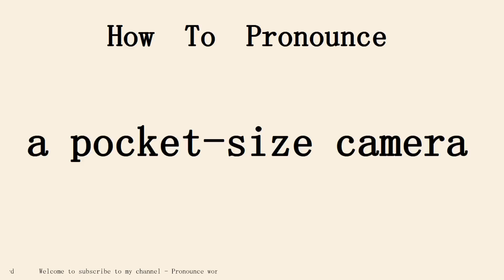How to pronounce a pocket-size camera in english.Start with A.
Pronounce word school.Pronounce word School provides independent knowledge imparters and sharers with perfect online education tools and platform capabilities, and provides knowledge seekers with rich knowledge content and learning environment together.Practice pronounce word English conversation with me every day.Follow me!Learn from me how to pronounce the english word a pocket-size camera in english.This video shows you how to pronounce the English word a pocket-size camera .SUBSCRIBE for how to pronounce more words.